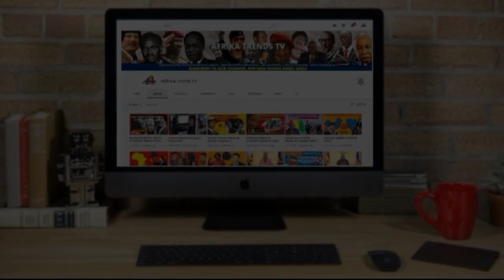Defending ‘666' vaccine prayer by Chief Justice Mogoeng Mogoeng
JOHANNESBURG - Chief Justice Mogoeng Mogoeng on Friday defended the contents of a prayer he delivered at Tembisa Hospital on Thursday, saying there was nothing awkward  about his actions because South Africa is a secular state.

Mogoeng prayed against corruption and COVID-19 vaccines, which he warned might seek to harm people.